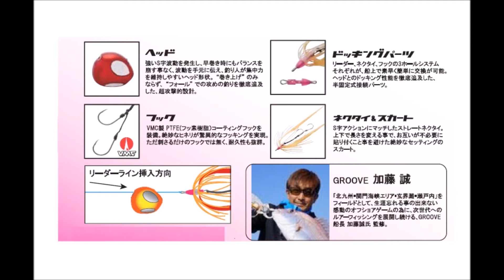ストーム 「タイラバドカン」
STORM「タイラバドカン」
2018年3月発売予定